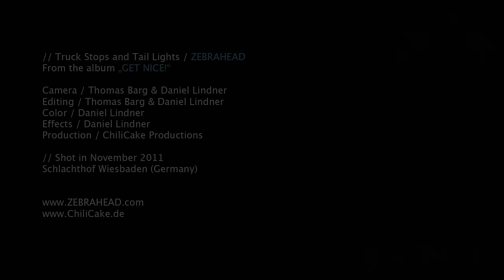Zebrahead - Truck Stops and Tail Lights (Official Music Video)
Filmed is Weisbaden, Germany on the Get Nice or Die Trying Tour. Here is the third installment of the live video series. Thanks to Tom and Daniel for spending the day with us for a fine Thanksgiving dinner and Show in Wiesbaden.

Connect with Zebrahead!